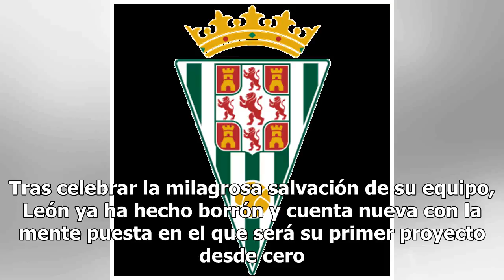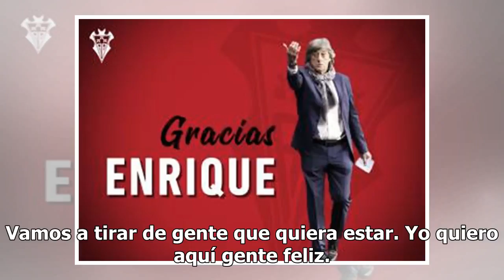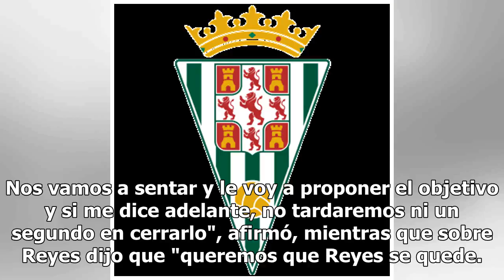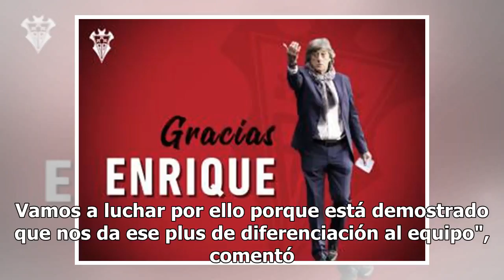"El objetivo de la próxima temporada será ambicioso"